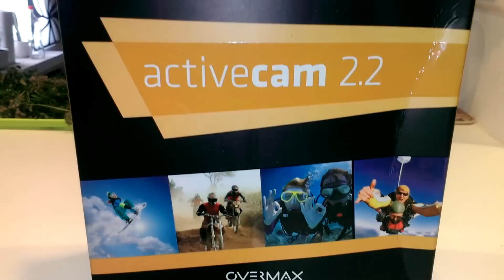Overmax ActiveCam 2.2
The camera records images at a Full HD resolution (1920 * 1080 p) and at a 140-degrees viewing angle.
The recording frame rate is up to 30 frames per second (Full HD 1920*1080 – 15 fps /HD 1280*720 – 30 fps)
There are two different colour versions available: deep black and neon blue.

SPECIFICATIONS

Video resolution:
Full HD 1920*1080
Frame rate:
30 fps(HD 30 fps / FULL HD 15 fps)
Display type:
2"
Viewing angle:
140 degrees
Photos:
5 M
Connectors:
Micro USB
Other:
Built-in microphone
Built-in speaker
car camera mode
MicroSD card support up to 32 GB
PC camera mode
shockproof
Operating temperature range:
0° - 50°C
Battery:
900 mAh
Housing:
Plastic